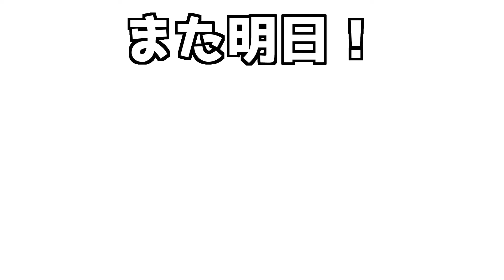【#63/毎日因子ガチャ第4R】アストンマーチャン【ウマ娘】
こういうテイストのシナリオも良きですな